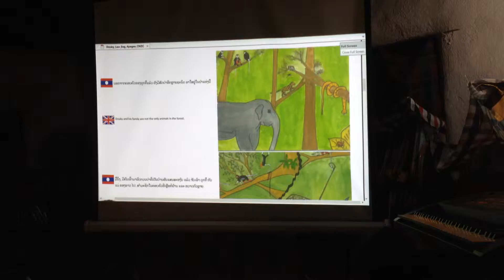Guard the Wild - Douky the Red Shanked Douc - Wildlife Conservation Education in Laos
Reading the story of Douky, written and illustrated by Camille Coudrat.